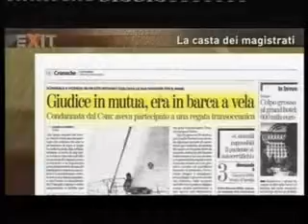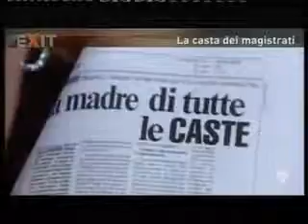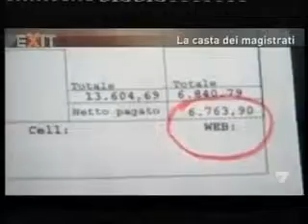EXIT LA CASTA DEI MAGISTRATI